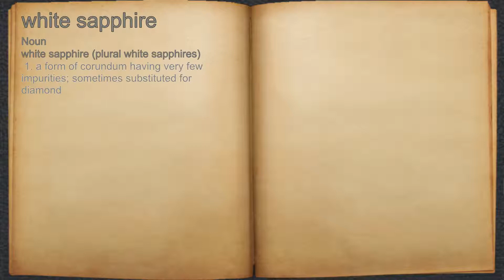What does white sapphire mean?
A spoken definition of white sapphire.

Intro Sound:
Typewriter - Tamskp